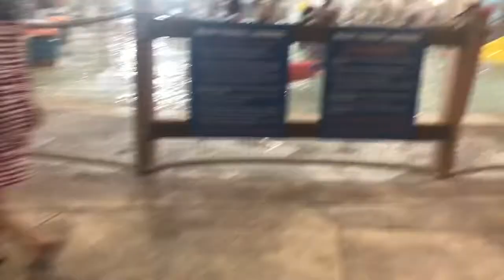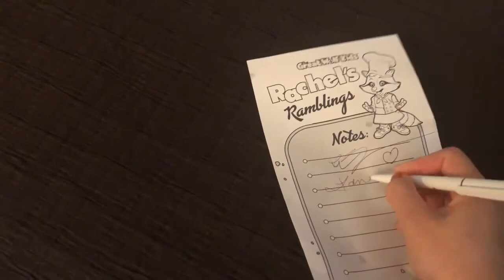Mason 7th Bday to Greatwolf Lodge NC part 1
Also, its Spring Break 2019